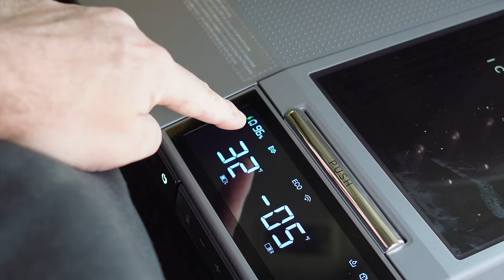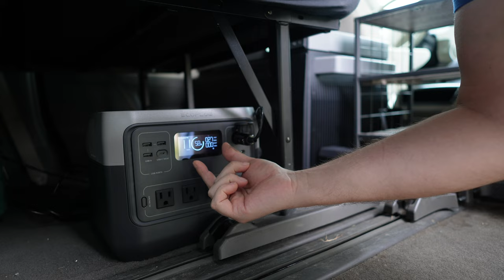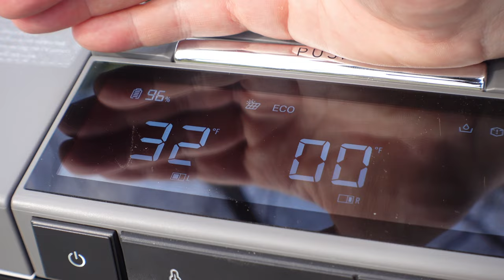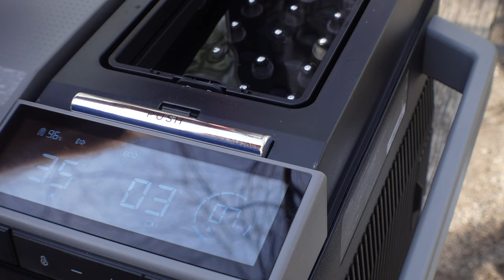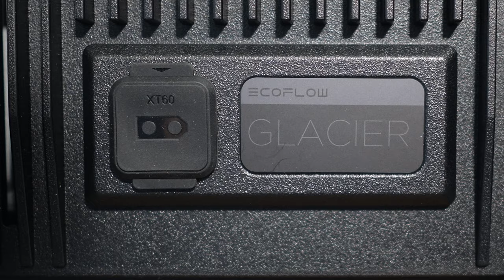EcoFlow Glacier is ALMOST Perfect & IT MAKES ICE!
🧊🌬️🌿 World's first 3-in-1 portable fridge-freezer with an integrated ice maker.

I'm thrilled to be testing out the new EcoFlow GLACIER mini fridge, which is one of the most advanced portable refrigerators on the market today. This versatile fridge can function as both a dual-zone fridge freezer or a single-zone single-temperature device, making it perfect for any situation.

EcoFlow sent me this fridge to try out, and I have to say, I'm impressed with the results. Not only can it keep my food and drinks cool, but it can also make ice, which is a standout feature among portable fridges. What's more, the fridge is super energy-efficient and has earned an Energy Star rating, something I've never seen before with a fridge of this kind.

To put it to the test, I brought the fridge with me to my favorite local campground, and I'm excited to share all the details with you. Have you tried the EcoFlow GLACIER mini fridge, or do you have any questions about it?